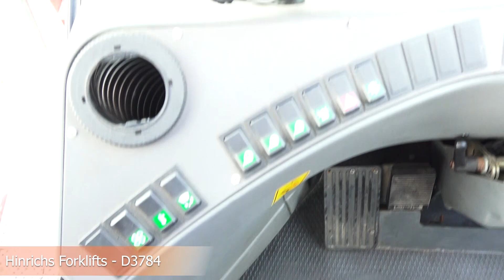D3784 Kalmar DRF450 65S6 Reachstacker from 2013, 6 high stacking